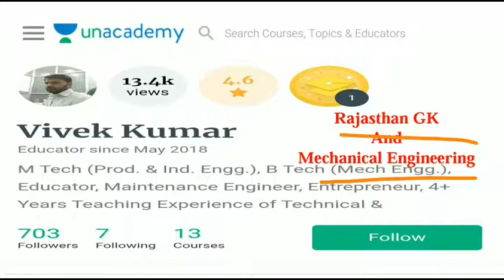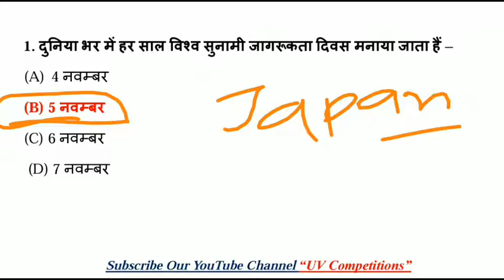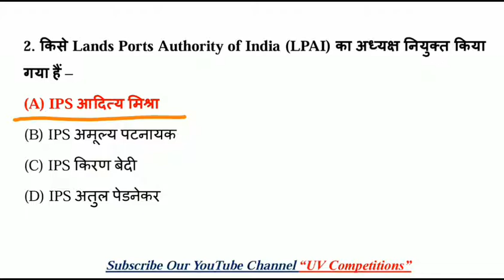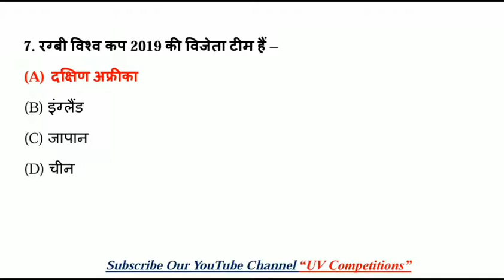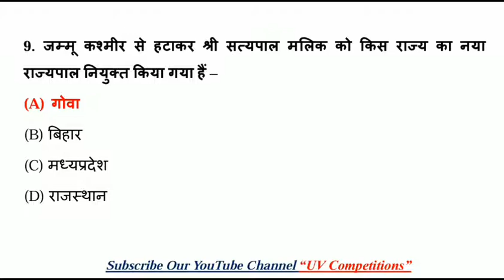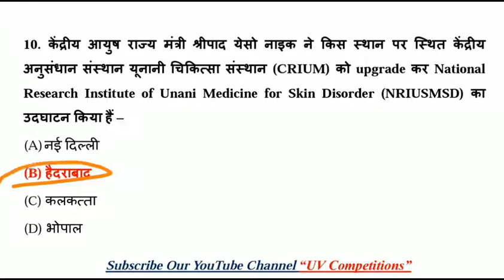06 November 2019 | Daily Current Affairs GK Quiz Dose - 4 | UPSC, SSC, RRB Railway, NTPC Exams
Download PDF -